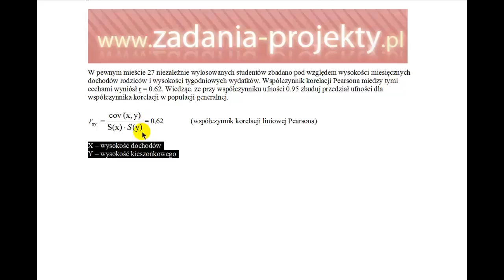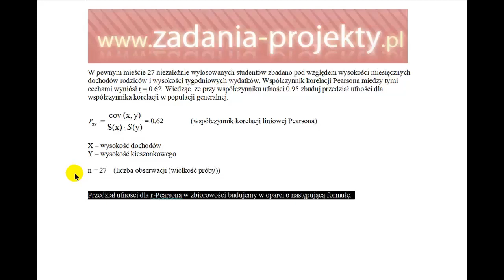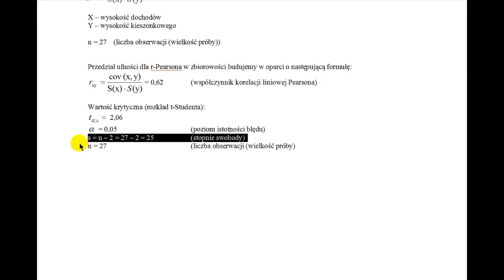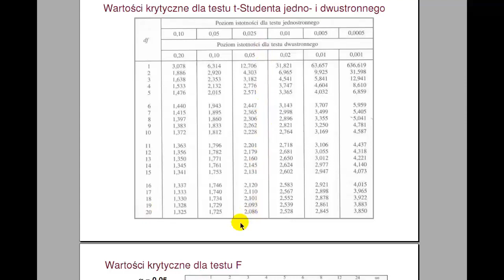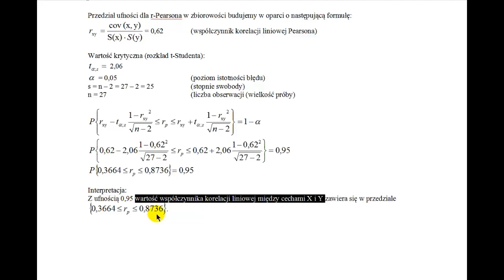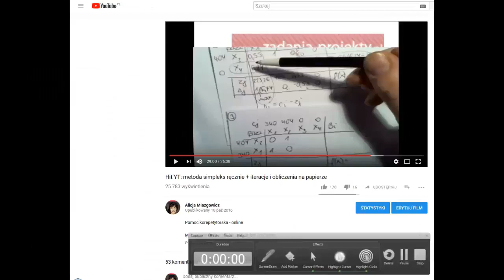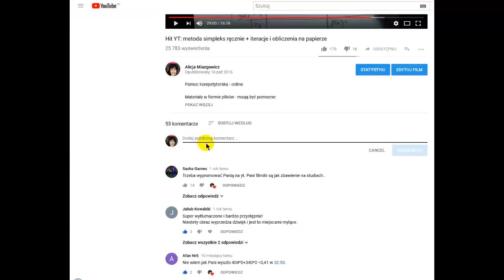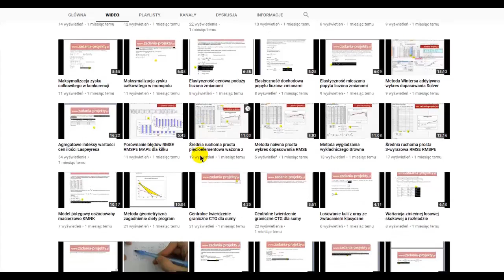Estymacja - przedział ufności dla współczynnika korelacji liniowej - mała próba